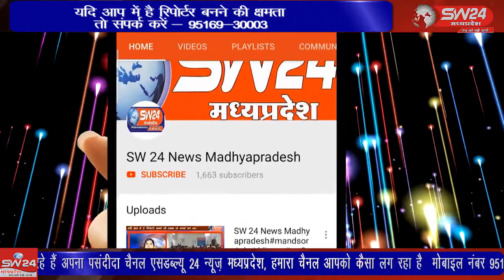SW 24 News Madhyapradesh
kannod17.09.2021 कन्नौद से कमल गर्ग की रिर्पोट
साहित्य ने सदैव समन्वय का कार्य किया है और कविता और साहित्य हमेशा समाज को जागरूक करते रहे हैं , ये विचार देश के वरिष्ठ साहित्यकार और कवि सत्यनारायण सत्तन ने समन्वय समिति देवास और कन्नौद साहित्य मंच के द्वारा कन्नौद में आयोजित दो दिवसीय हिंदी दिवस समारोह को सम्बोधित करते हुए व्यक्त किये   please like share and subscribe my channel